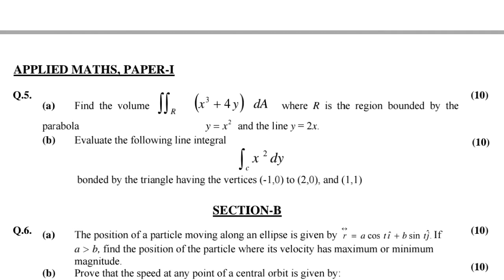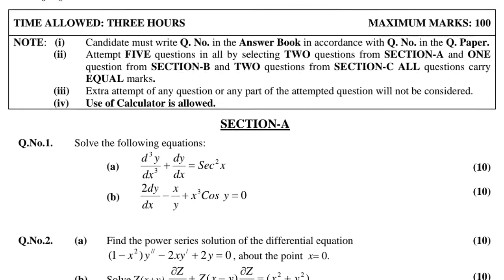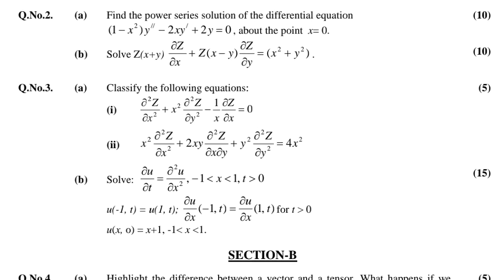CSS PAST PAPERS - 2013 - APPLIED MATHEMATICS - PAPER 1 - OPTIONALLY SUBJECT (GROUP 2)